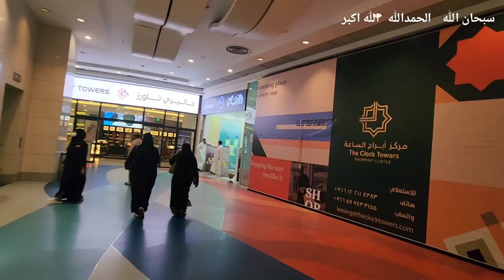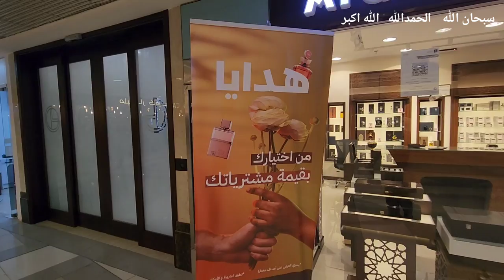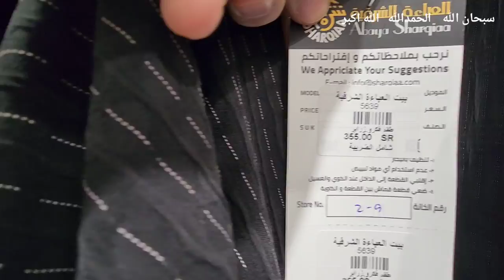ClockTower Ground FL Review & Shops | Makkah | Saudi Arabia | Noman Fayyaz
Welcome to the Noman Fayyaz's Channel!

We're travel bloggers who love eating local food and traveling worldwide. We offer you a unique glimpse into our adventures. The content on our channel is a mix of city guides, travel tips, street food tours, travel vlogs, and Islamic places to visit. We love immersing ourselves in local culture, and attractions, and sharing Islamic trips knowledge